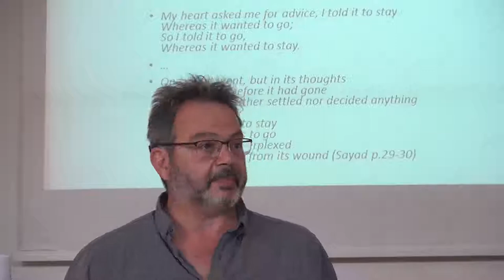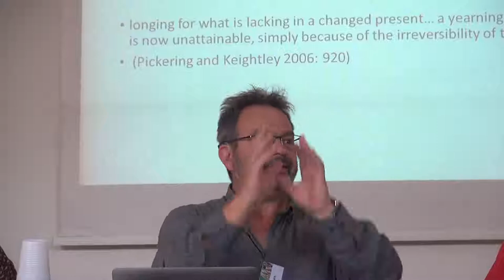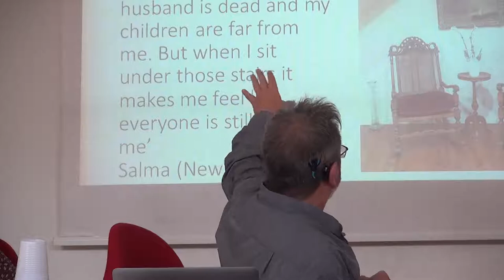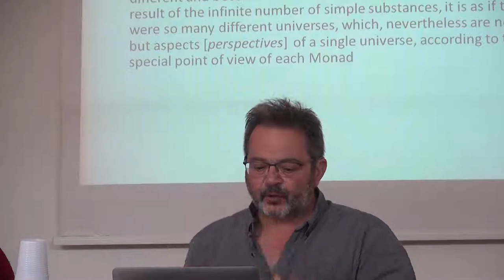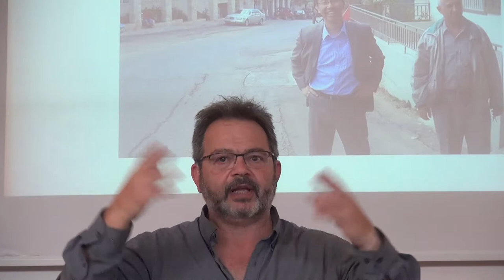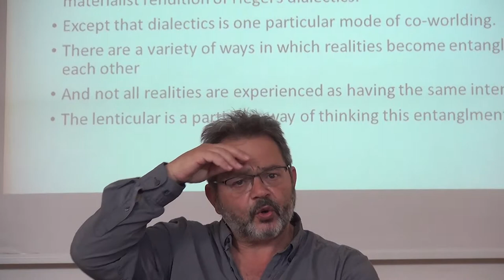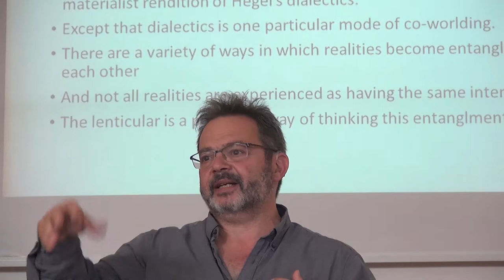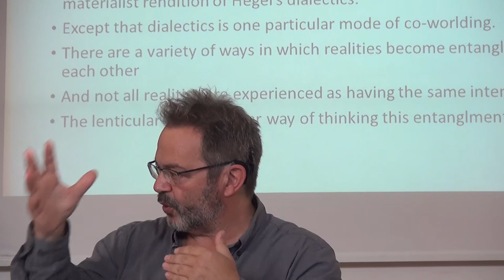Ghassan Hage: "The Lenticular Condition"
Lenticular technology is the technology behind those surfaces that allow you to see two different photos on the same surface depending on the angle from which you look at them: Smiling face/frowning face; Jesus/Mary; old house/renovated house; young/old. When we think of reality we think of it at best as a three dimension version of one reality. But what if this homogenized mono-realism is itself an effect of power that diminishes what is otherwise a lenticular multiplicity of realities. My work on Lebanese diasporic culture has highlighted the lenticular experience of reality as one of its chief characteristics. But isn’t the lenticular condition becoming a more pronounced and generalized condition today. Are we not increasingly inhabiting realities that are continuously flickering and changing before our very eyes? This opens the way for an anthropology of disintegration but also an anthropology of new possibilities.

Lecture given at the Summer School in Ethnography at the University of Trento, September 2018.